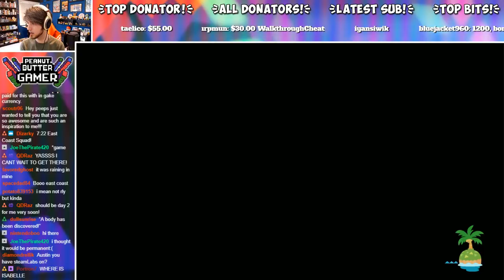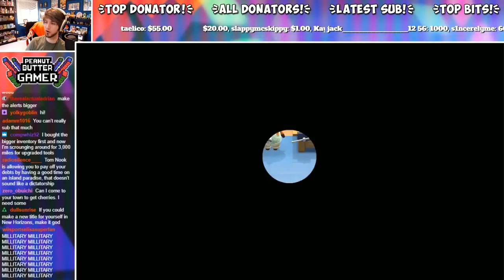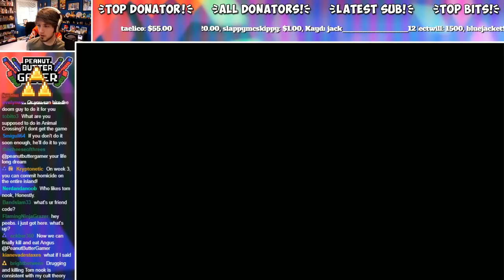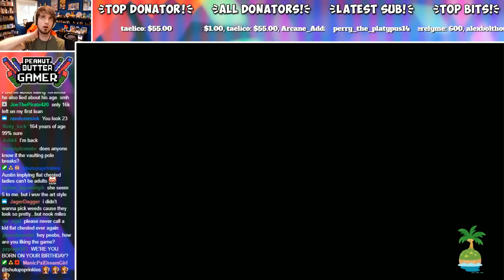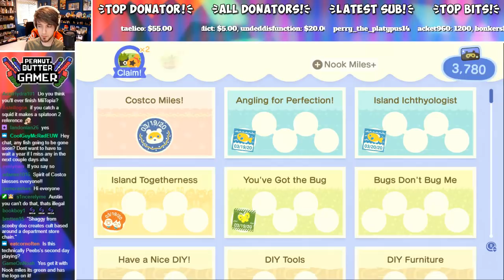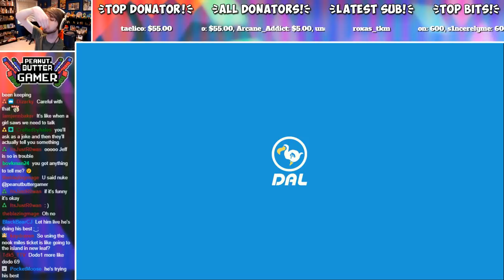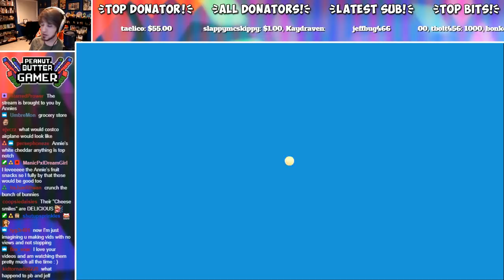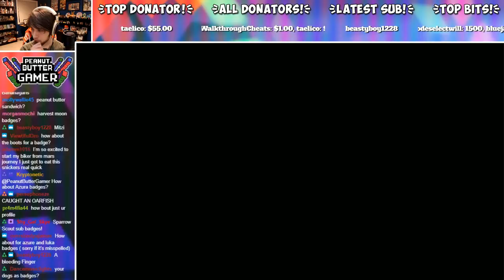Animal Crossing New Horizons (Part 2) | ISLAND EXPLORING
Animal Crossing New Horizons Part 2! | Welcome to Costco! - PeebLive